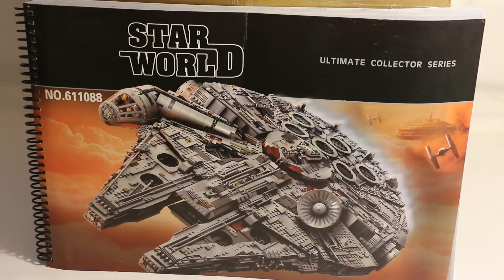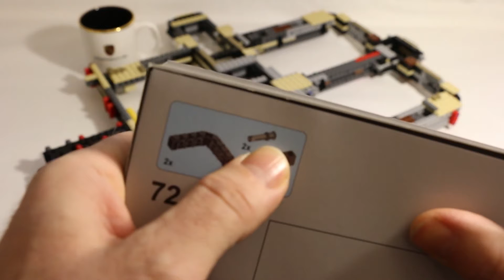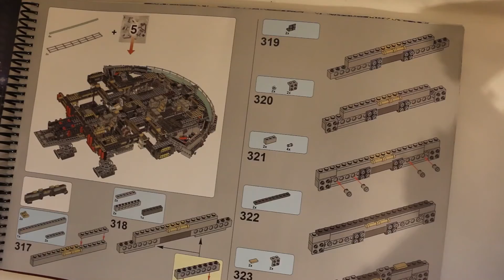King 611088 Millennium Falke - 8445 Klemmbausteine - Aufbauvideo Teil 1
Teil 1 der Video-Aufbautrilogie vom Millennium Falken. Beginnend beim Bauabschnitt 1 (Schritt 1), bis einschließlich Bauabschnitt 5 (Schritt 395). Das Set besteht aus 8445 Klemmbausteinen, aufgeteilt in 169 Tüten. Der Falke wird in 1379 Bauschritten zusammengebaut - aufgeteilt in 17 Bauabschnitten (wird so auch im Video dokumentiert). Bis jetzt ein Riesenspass zum Bauen! Wobei es nicht wirklich einen vor großen Herausforderungen stellt. Es ist eben einfach nur gigantisch groß! Und genau darin liegt meiner Meinung auch der Spass!!